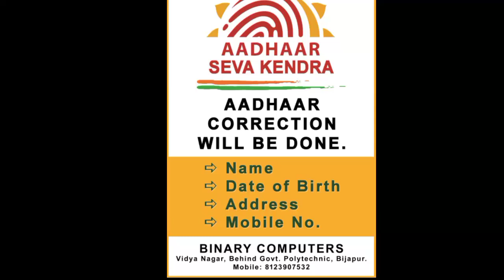MINISTER MURUGESH NIRANI KA GAME 05-02-2021